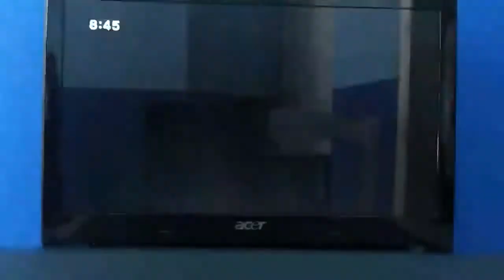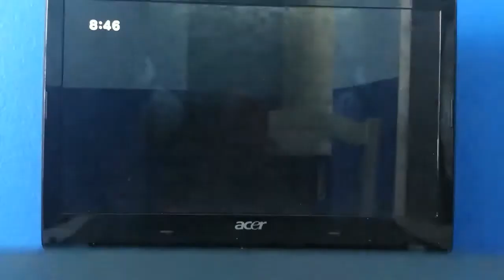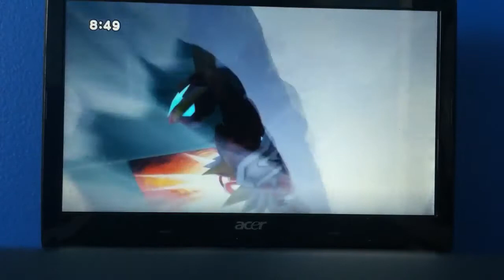Bakugan: BakuTech! Episode 8 ( dragaon's evolution )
Season 1, episode 8. Sorry for any background noises.